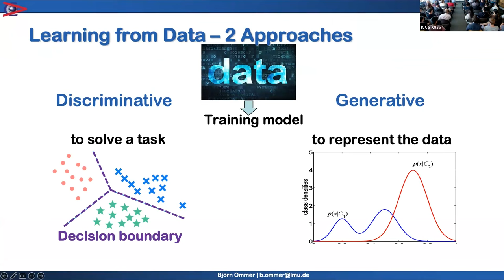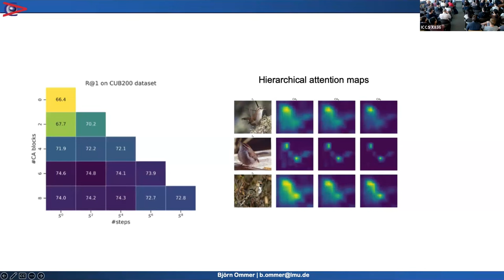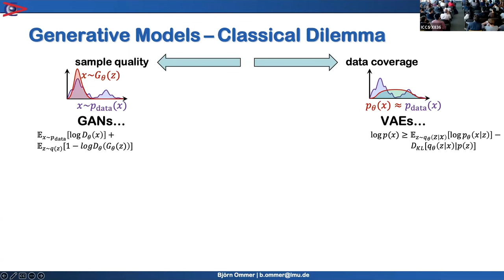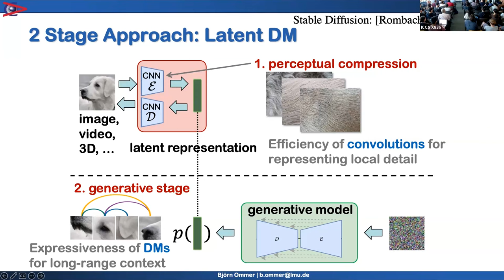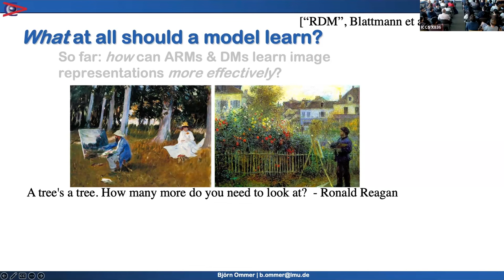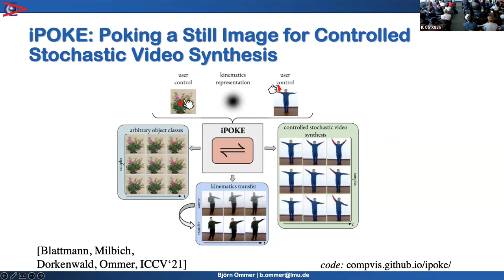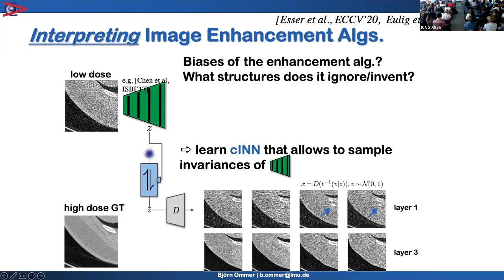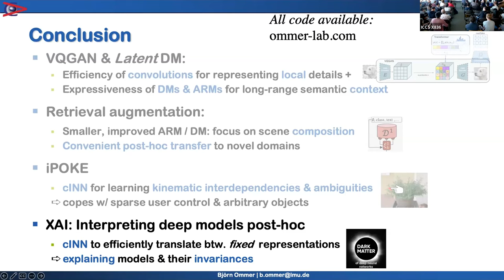PLAI Talk - June 23, 2023 - Björn Ommer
Dr.  Björn Ommer gives an AI seminar at UBC; hosted by UBC PLAI and supported by UBC CAIDA.

Generative AI, Stable Diffusion, and the Revolution in Visual Synthesis - Björn Ommer, Professor, LMU